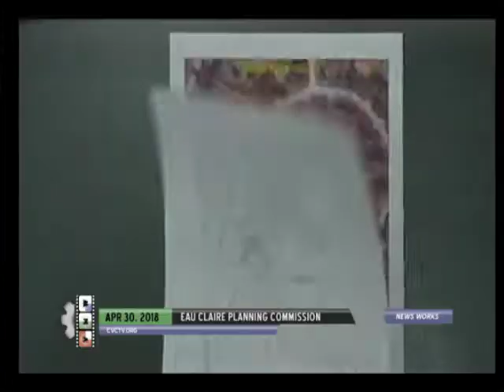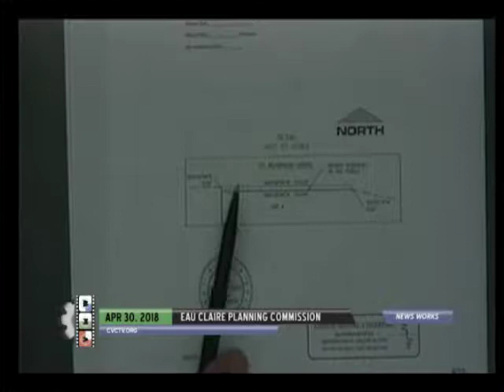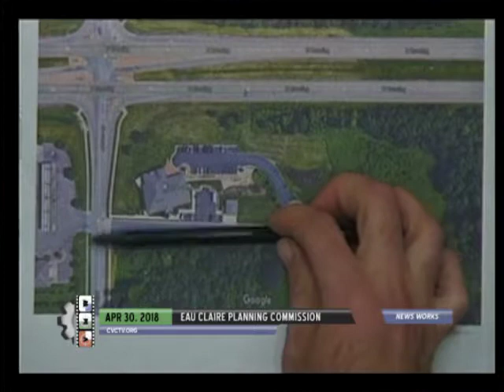Eau Claire Plan Commission Meeting - April 30, 2018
Eau Claire Plan Commission
Government Meeting